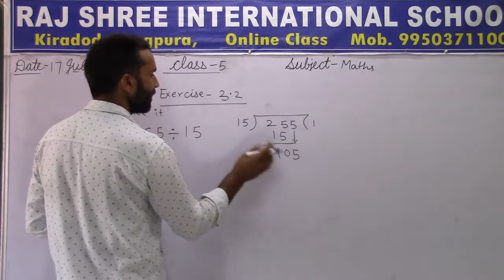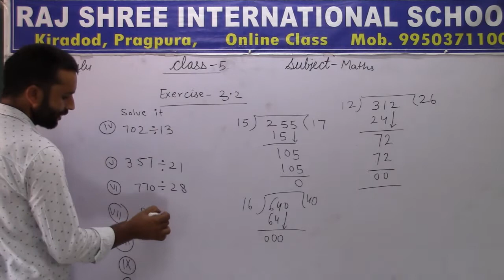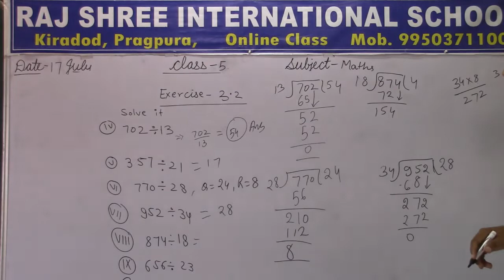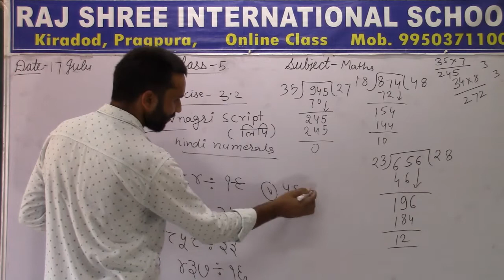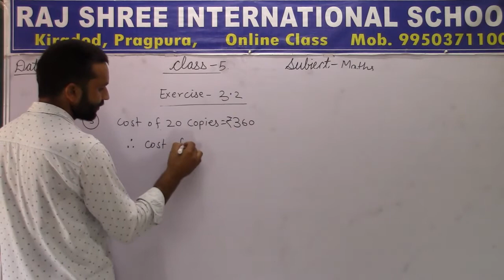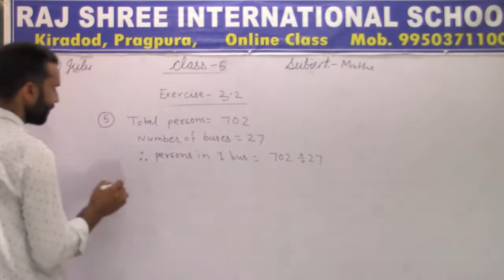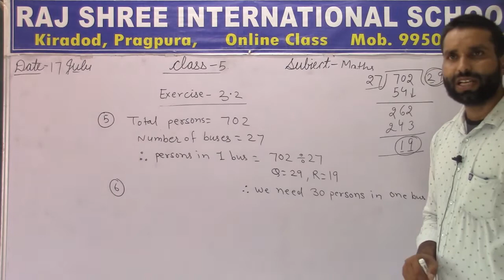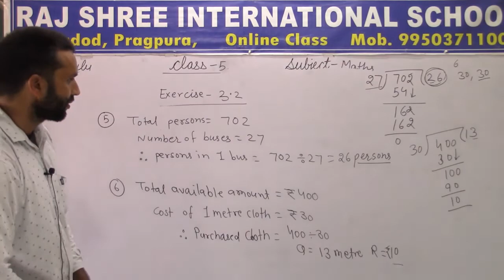5th Math Lecture 12